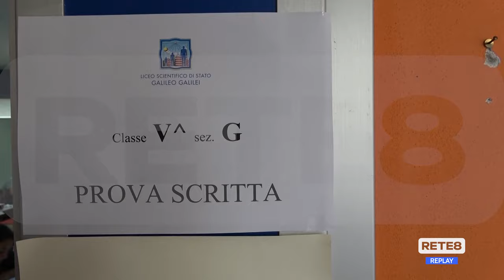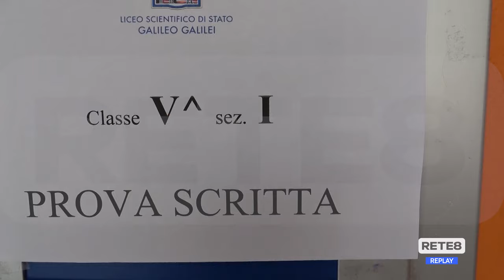Esami Maturità - La prima prova scritta di Italiano